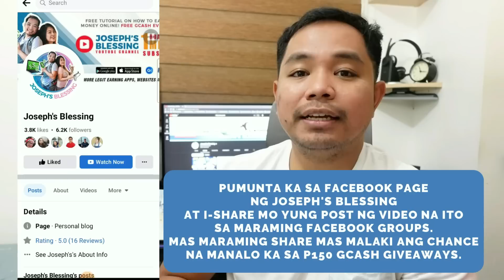FREE GCASH UNLIMITED ₱200 PAYOUT ARAW-ARAW 1 MINUTE ISANG PINDOT LANG | DIRECT GASH WALANG PUHUNAN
WALA NA PO ITONG APP NA ITO.

🔸 LEGIT NA LEGIT FREE APP! KITAIN ANG LIBO ARAW-ARAW 🔸

DOWNLOAD APP HERE, GET FREE GCASH HERE: 👇👇👇

👉 Code: 113108

👉 Code: 105654

👉 Code: 101219

👉 Instructions:
1.) Click the link each App.
2.) mag sign up then input mo yung code na ito..

3.) REMINDER PO. Dapat po iverify nyo po ang inyong account para po makakuha ng FREE MONEY each.

earn money
libreng pera
buzzbreak
libreng pera gamit cellphone
NFT GAMES
AXIE INFINITY